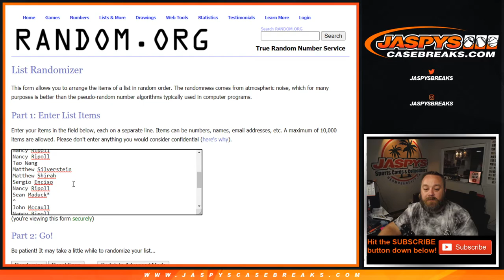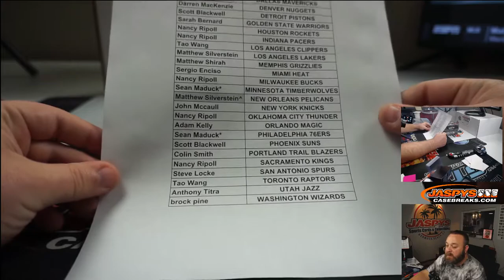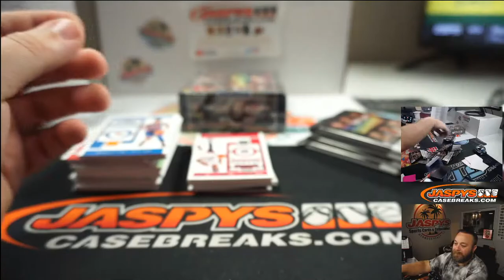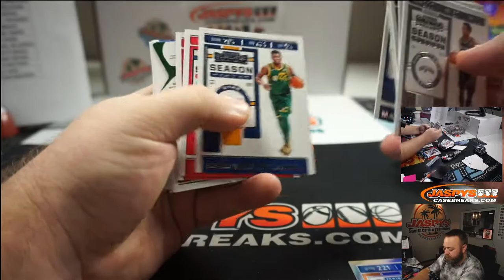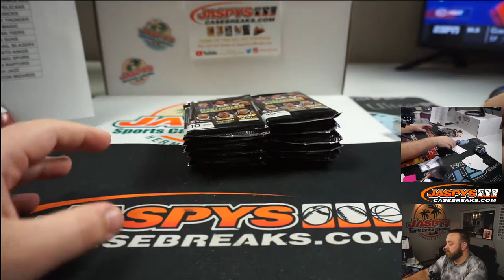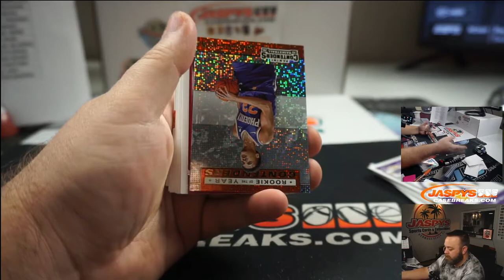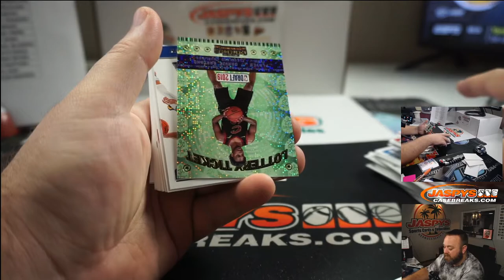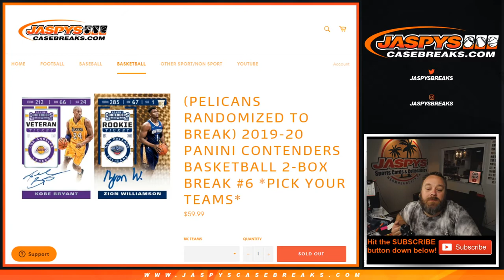TH 7/23 - 2019-20 PANINI CONTENDERS BASKETBALL 2-BOX BREAK #6